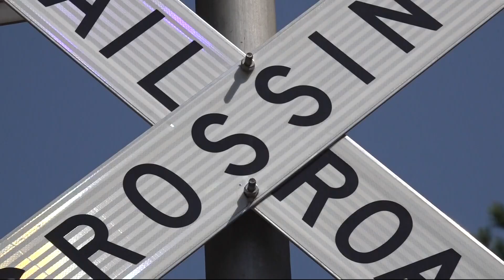People who live in Dinsmore Community say waiting for train sometimes takes hours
Residents say a huge concern is if there's an emergency.